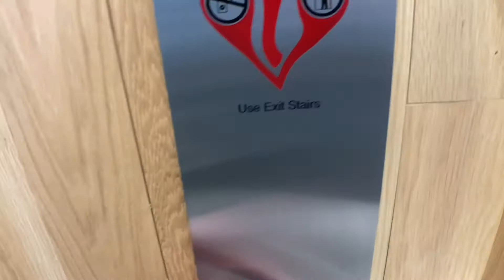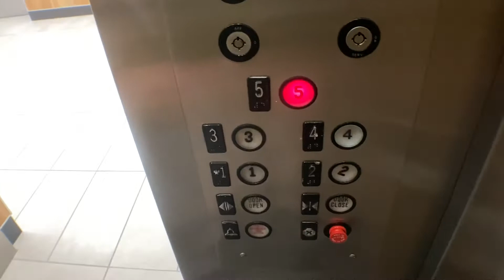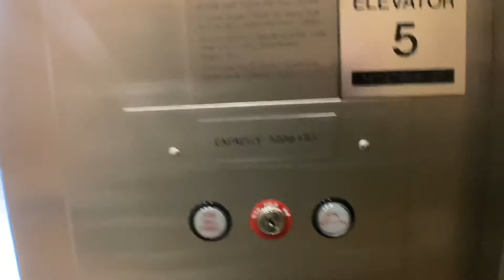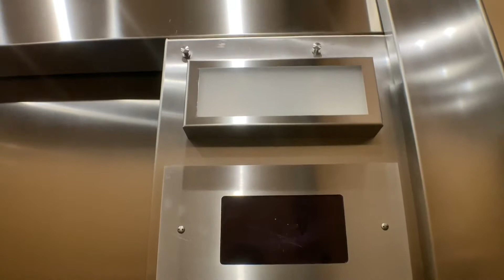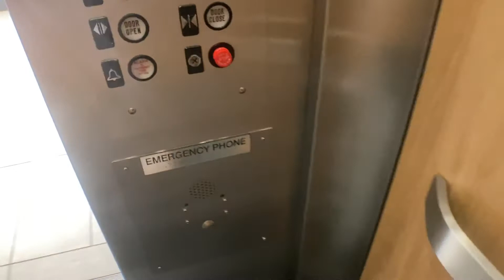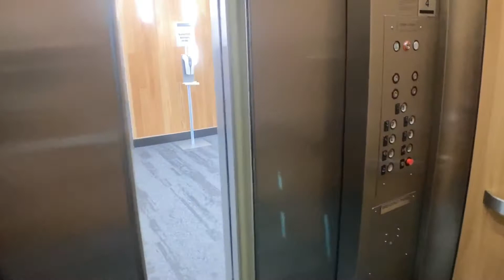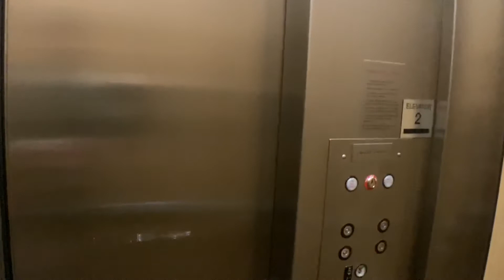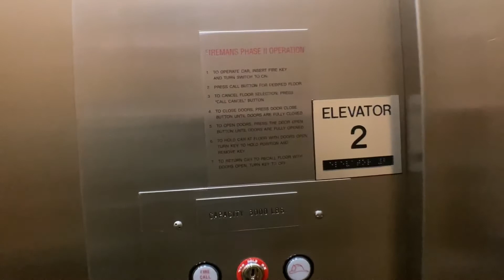Epic Motors: Incredible Westinghouse Hydraulic Passenger Elevators At 15 East Midland AV Paramus NJ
These are amazing. This building as a whole is gorgeous.